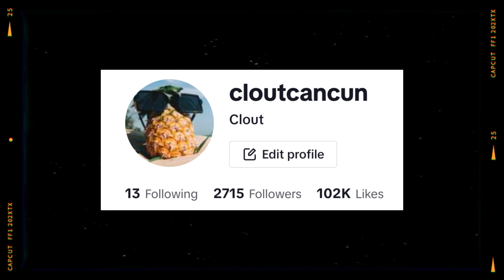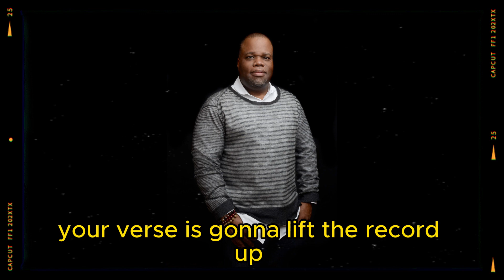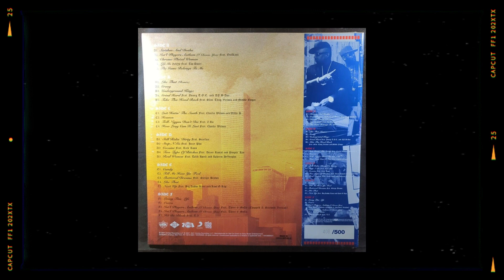International Players Anthem: The Story Behind The Song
'International Players Anthem' is a classic record no doubt. You would expect nothing less when two of the greatest rap duos of all time appear on a track with that being Outkast and UGK. As great as the song is there once was a very strong possibility that it almost never happened.

Link to videos used:

(On the Set of UGK's “Int'l Players Anthem (I Choose You)” ft. Outkast, Juicy J & More)